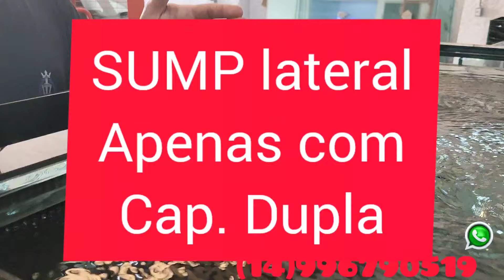COMO FUNCIONA CAPTAÇÃO TRIPLA PARA SUMP TRASEIRO |NOVIDADE | na Master Fish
Demos um UpGrade na Captação DUPLA e Agora SUMP TRASEIRO COM MAIS DE 1METRO PODE TER A CAOTACAO TRIPLA!!
ASSISTA O VIDEO E VEJA EM QUAL TAMANHO E SISTEMA PODE SER FEITA A CAPTACAO TRIPLA COM SUMP ACOPLADO
Sistema exclusivo Master Fish!!

Curtiu??? PEÇA SEU ORCAMENTO AGORA SEM COMPROMISSO SÓ CLICAR ABAIXO E IR DIRETO PRO NOSSO WHATSAPP

Quer ficar mais perto da gente?
Postagem todos os dias em nosso Instagram